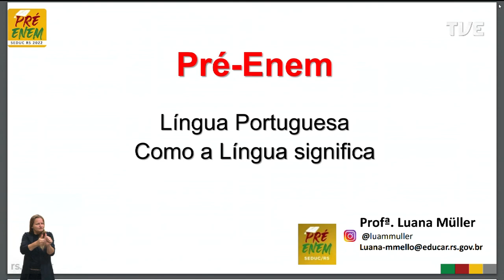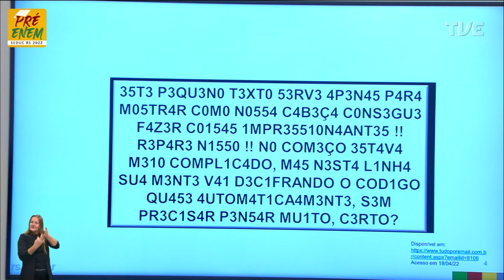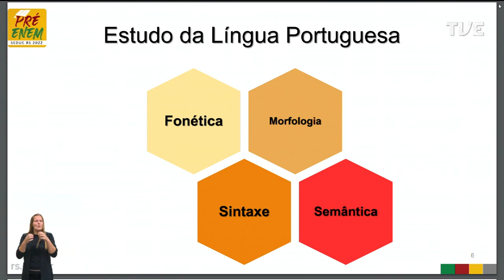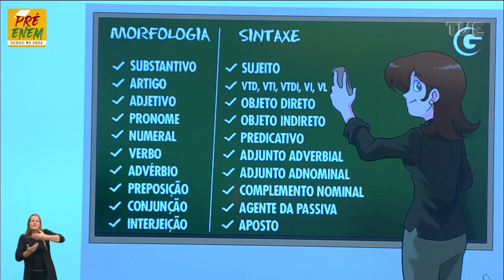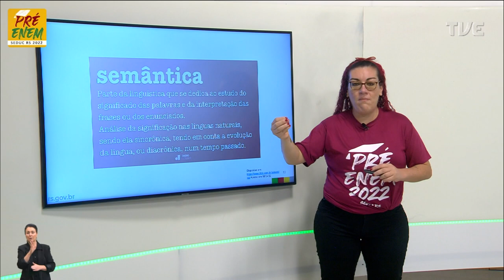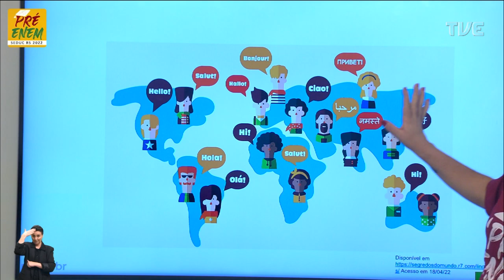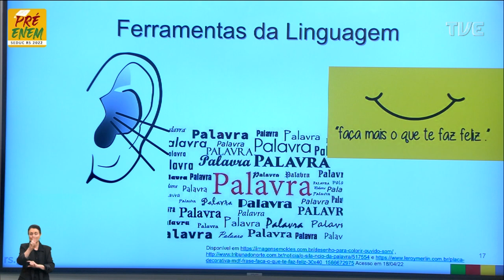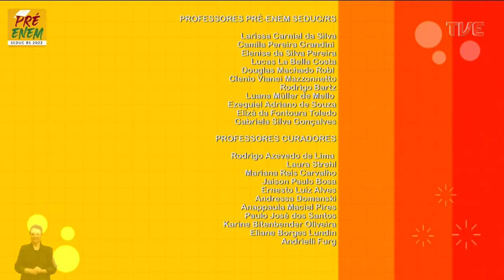Pré-Enem 2022 | Língua Portuguesa - Aula 6 - 26/04/22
Estudo dos aspectos linguísticos da língua portuguesa